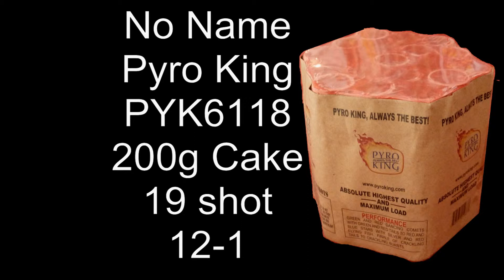PYK6118 No Name, 19 shot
200 gram Cake
Pyro King